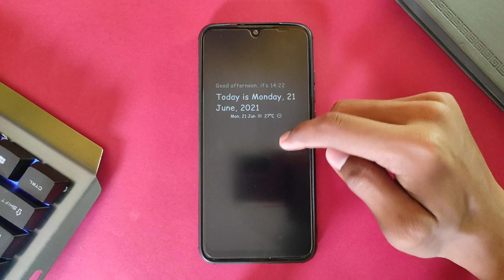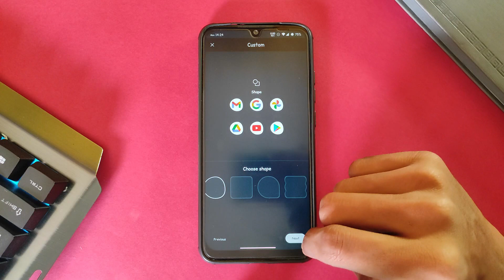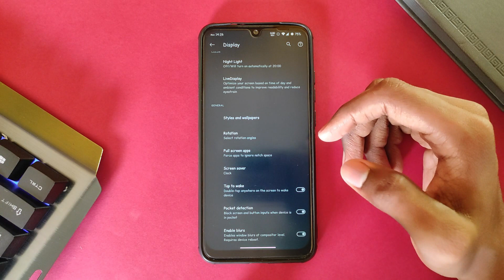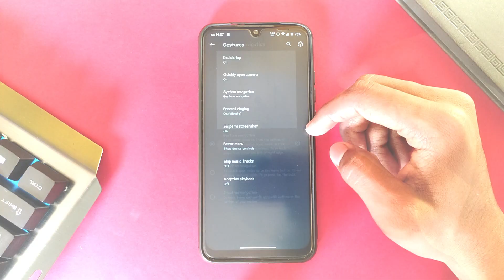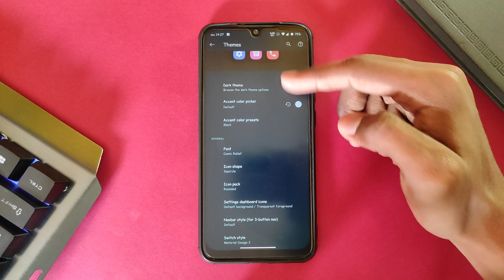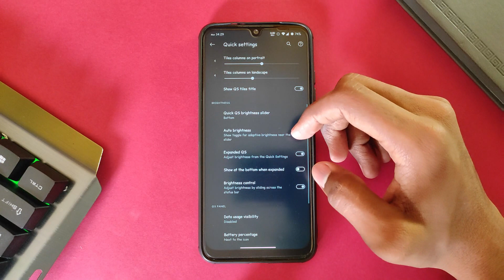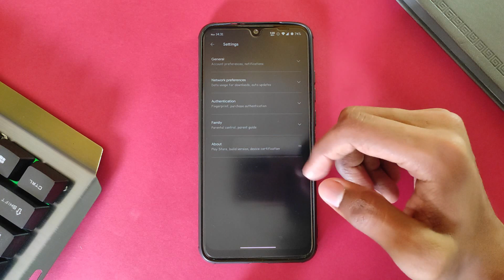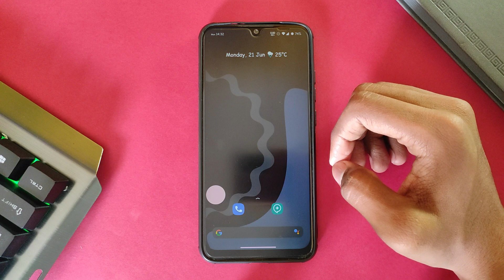Evolution X Latest Update For Redmi Note 7 Pro | Heating Issue Fixed? 🔥🔥🔥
Timeline:-
00:00​​​​​​​​ Intro
00:44​​​​​​ Interface
02:53 Settings Panel
07:52​​​​​​​​ Other Features
09:43​ Outro

HYPER TECHNICAL !

Jay Hind 🙏

tags(*ignore):-
custom rom
android 11